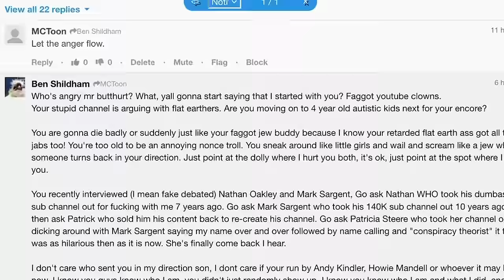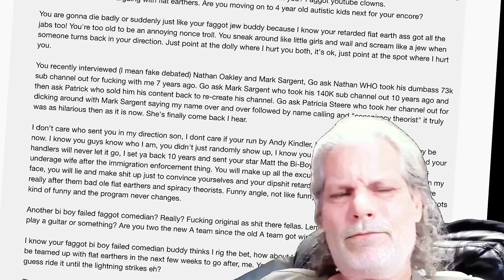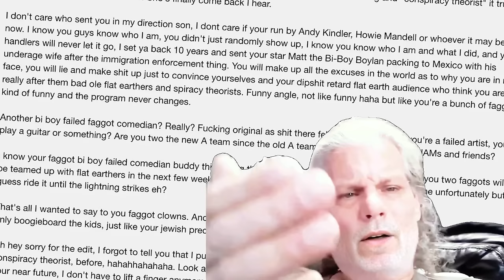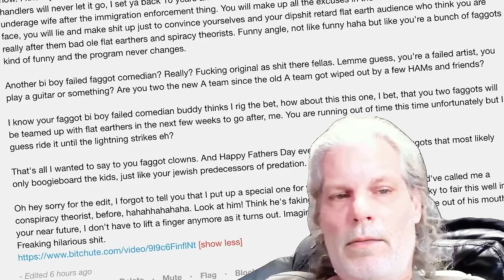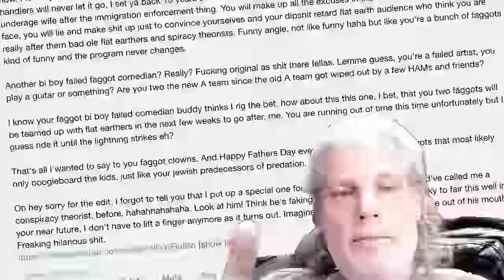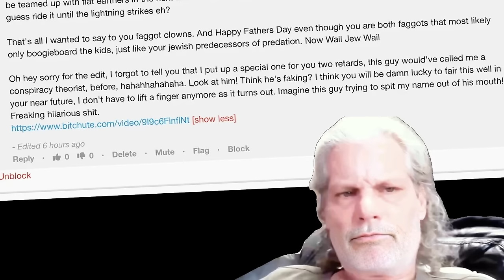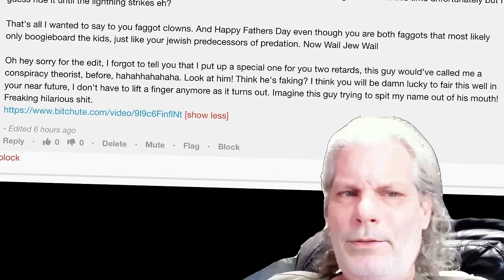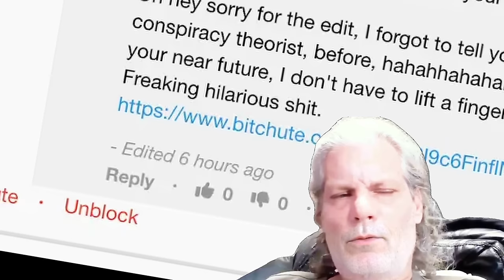Black Pilled Ham's Unhinged Racist Rant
We may have been just a teensy bit wrong about fingering Simon Parkes; He may indeed harbour bizarre sexual fantasies about the model from a British 1970s chocolate commercial. These fantasies may have included non-consensual acts followed by death and ritual eating, of that actress - but fortunately for all of us, and as far as we know these are 100% fictions concocted from Simon's fevered mind. The important thing is that he's not responsible for the stream of threatening and abusive messages sent to myself and @ConspiracyToonz a few weeks ago.

And I'm sure you can guess, that we now know who was responsible - it was none other than Black Pilled Ham; The ultra-right-wing grandpa who will sell you a HAM radio and then lecture you on why it's so important to maintain the purity of the white race.

This episide features some bad langauge that has been bleeped; but also some not so bad words which have been bleeped because in context they are extremely anti-semitic. I've bleeped the words because I'm not sure how effectively YT can distinguish between anti-semitism and those who are seeking to undermine it.